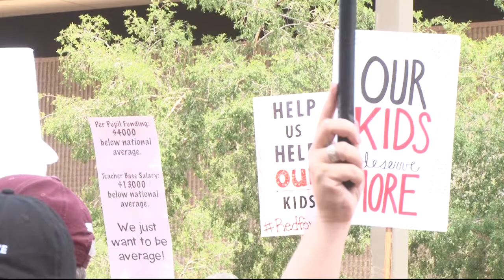Mesa legislator hints at lawsuit over teacher walkout | Cronkite News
Rep. Kelly Townsend, R-Mesa, proposes a lawsuit against teachers who skipped work Thursday for the Red for Ed march.

Video by Jamie Fossenkemper | Cronkite News